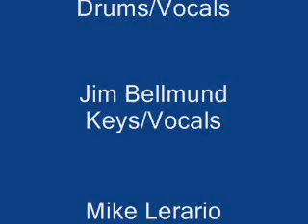Another Bootleggers Mashup 10 14 13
The Bootleggers NY
Alice Williams:   Vocals
Frank Ricevuto:  Drums/Vocals
Jim Bellmund:    Keys/Vocals
Mike Lerario:      Guitar/Vocals
Sam Martin:       Bass/Vocals